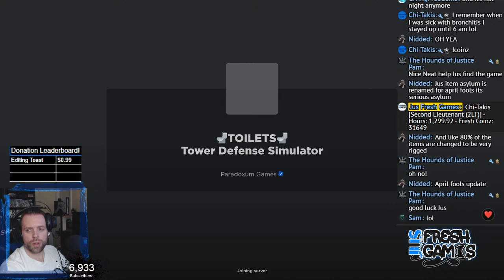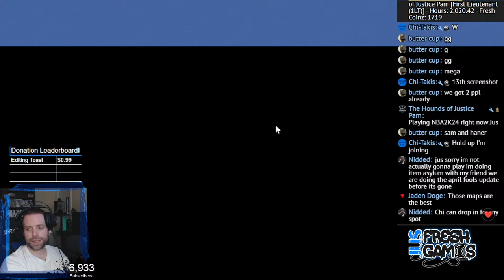Roblox Live Stream! Let's Play!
Add Me On PSN: JusFreshGames